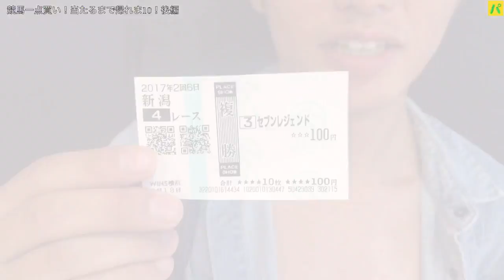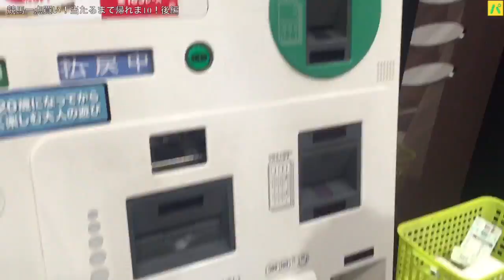ガチンコ競馬！的中するまで帰れま10【後半】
今回は、貴方の望みに答えようのコーナーで、白い恋人達さんからのご依頼に応えて行こうと思います。

お題は「競馬一点買い。的中するまで帰れませんを、やってください」
との事で、横浜にある場外馬券売り場に行きました。 後半です^ ^

果たして的中はあるのか？
そして帰れたのか？

それでは、競馬パラダイス^_^

【関連動画】
白い恋人達